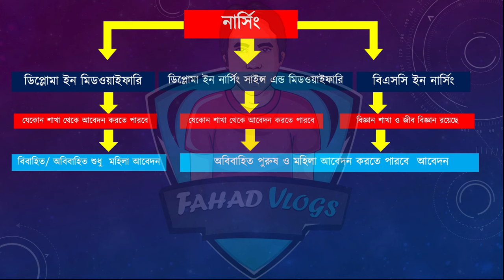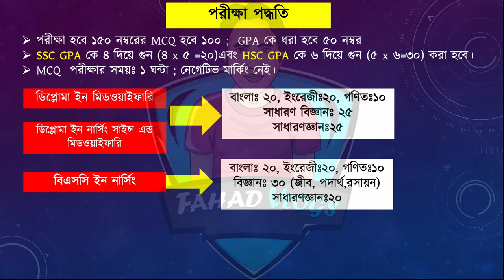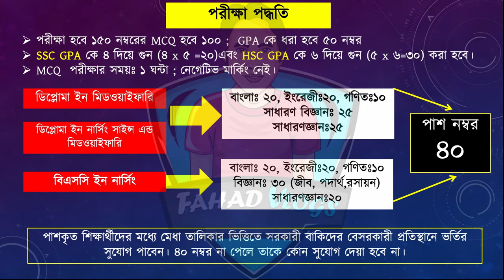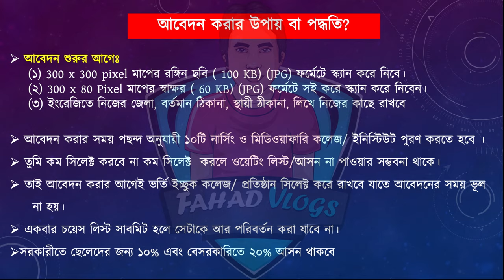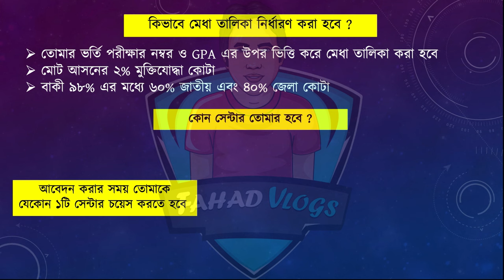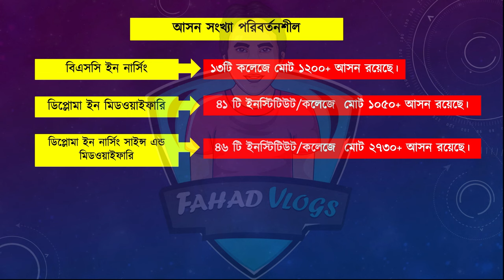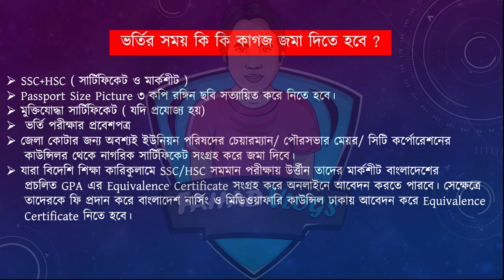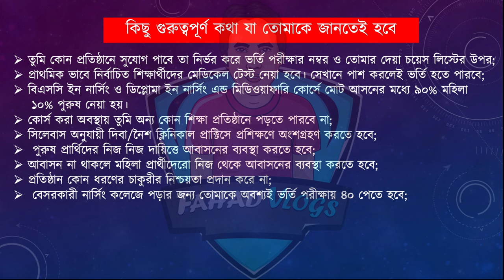নার্সিং ও মিডোয়াইফারি ভর্তি রিভিউ ২০২৪ |Nursing Admission 2024| Diploma in Midwifery Admission 2024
নার্সিং ও মিডোয়াইফারি ভর্তি রিভিউ ২০২৪ |Nursing  Admission 2024| Diploma in Midwifery Admission 2024 | নার্সিং ভর্তি তথ্য ২০২৪ | বিএসসি ইন নার্সিং ভর্তি ২০২৪ |Nursing Admission 2024 | Diploma in Midwifery 2024

Anti Privacy Warning:
Thumbnail Text: নার্সিং ও মিডোয়াইফারি ভর্তি বিজ্ঞপ্তি ২০২৪